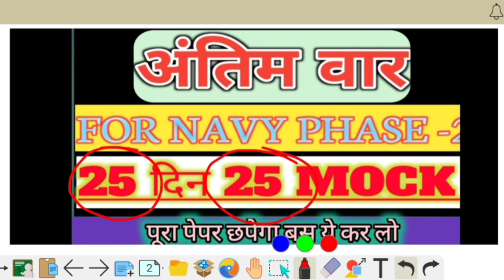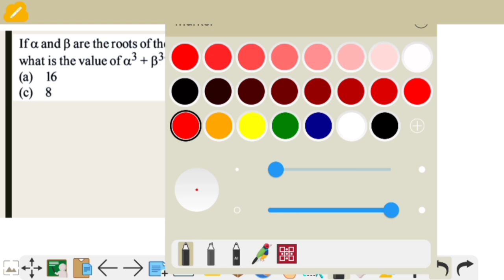Navy SSR Math Mock Test Part 2 For Stage 2 | Navy SSR MOCK TEST FOR STAGE 2 2023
NAVY STAGE 2 PREPARATION | Navy SSR Math Mock Test Part 2 For Stage 2 | Navy SSR MOCK TEST FOR STAGE 2 2023

Topics Cover :
navy ssr mock test
navy  Sar math mock test
Navy ssr ka practice set
mock test navy mr
navy math mock test
full mock test by rs sir
indian navy mr written exam
online class navy mr
mock test for navy ssr
indian navy mr mock test
navy mr full course
y group full mock test
indian navy mr math practice set
navy mr mock test 2023
navy mr ka mock test 2023
navy mr test series
mr navy ka practice set
navy mr mock test